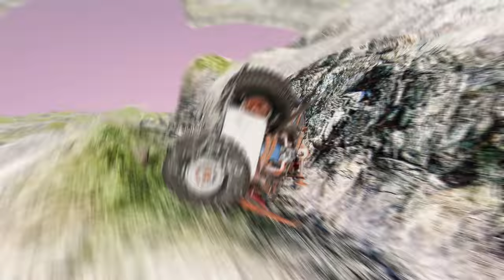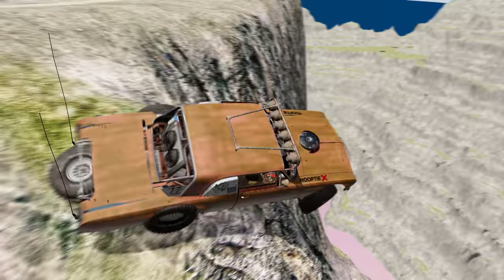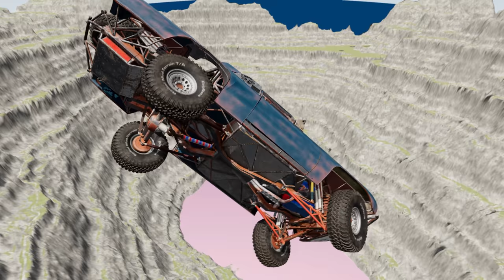Cars vs Leap of Death in BeamNG.drive: Intense Crash Test Scenarios #893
Get ready for the ultimate adrenaline rush as we bring you the most intense crash test scenarios in BeamNG.drive! In this video, we pit cars against the Leap of Death challenge, a death-defying jump that will put these vehicles to the ultimate test. Will they survive the impact or will they crumble under the pressure?

Watch as our skilled drivers push these cars to their limits, performing daring stunts and jaw-dropping crashes. With realistic physics and detailed damage simulation in BeamNG.drive, every collision is sure to be a spectacle.

Experience the thrill of high-speed crashes, flips, and explosions in this action-packed video. Our skilled team has set up multiple scenarios to push these cars to their breaking point, showcasing the realistic and brutal consequences of each collision.

From heavy-duty trucks to sleek sports cars, we have a variety of vehicles for you to witness in this intense crash test video. Don't miss out on the heart-pumping action as we bring you the best of BeamNG.drive's realistic crash physics.

So buckle up and get ready for a wild ride as we put cars against the Leap of Death in BeamNG.drive. Will they defy gravity or meet their demise? Find out in this intense crash test scenario video! Let the crashes begin!